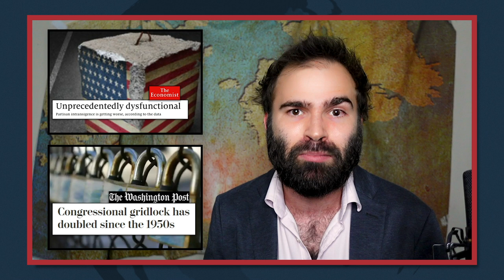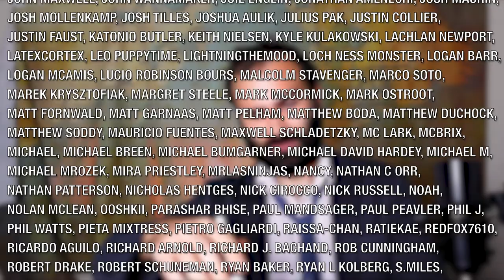Jim Crow, Neoliberalism, And The Current Fascist Backlash Against Civil Rights Movements - SMN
Hi. Today's episode discusses Jim Crow, Neoliberalism, and the current fascist backlash against Civil Rights Movements... you know, like what the title says.

Produced by Katy Stoll (@KatyStoll). Written and Directed by Will Gordh (@Will_Gordh).